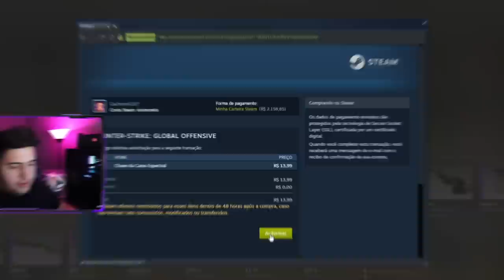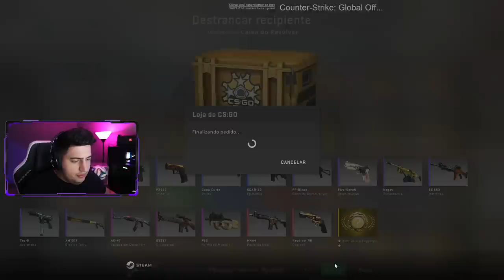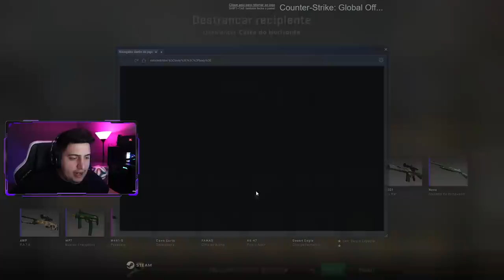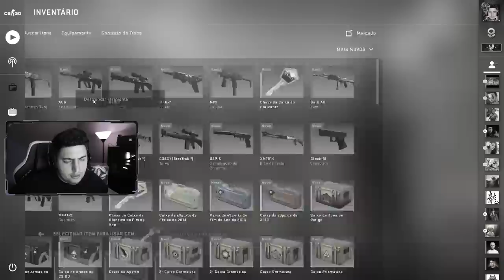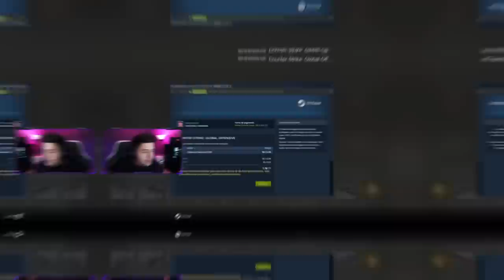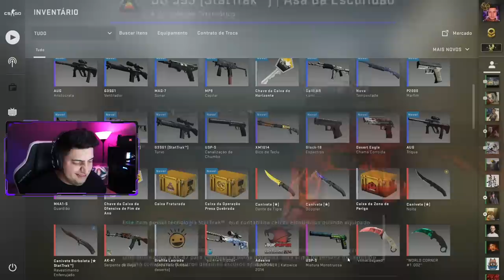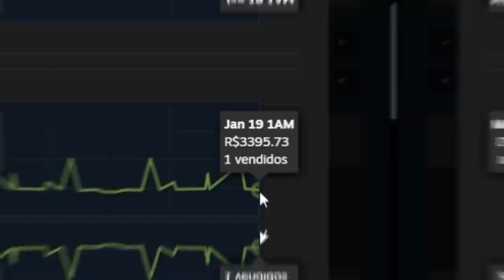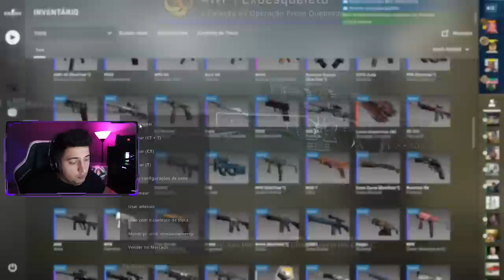Abri TODAS AS CAIXAS da HISTÓRIA do CS:GO & ganhei uma LUVA SUPER RARA...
Abri todas as caixas da história do CS:GO, incluindo as mais caras, e ganhei uma luva super rara na última tentativa...